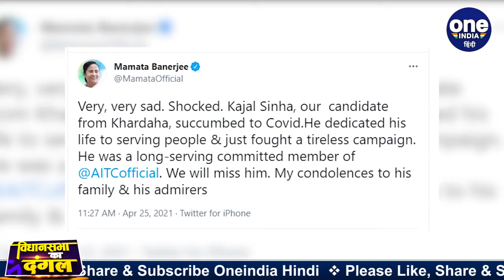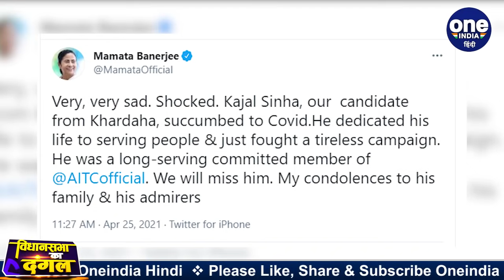Coronavirus : TMC Candidate Kajal Sinha का निधन, Mamata Banerjee ने जताया दुख | वनइंडिया हिंदी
The second wave of Corona in India is creating a furore, now Trinamool Congress candidate Kajal Sinha died of Corona virus from Khaddah Assembly seat in West Bengal Assembly Elections. On 22 April, after infection, he was admitted to Beliaghata ID Hospital. After which he died at 9:45 am this morning. He was also a former administrator of the Khardah municipality. CM Mamata Banerjee has mourned his death.

भारत में कोरोना की दूसरी लहर कोहराम मचा रही है, अब पश्चिम बंगाल विधानसभा चुनावों में खड़दह विधानसभा सीट से तृणमूल कांग्रेस के प्रत्याशी काजल सिन्हा की कोरोना वायरस से मौत हो गई।  22 अप्रैल को संक्रमण के बाद बेलियाघाटा आईडी अस्पताल में भर्ती कराया गया था. जिसके बाद आज सुबह 9:45 मिनट पर उनका निधन हो गया. वह खड़दह नगरपालिका के पूर्व प्रशासक भी थे. उनके निधन पर सीएम ममता बनर्जी ने  शोक जताया है.